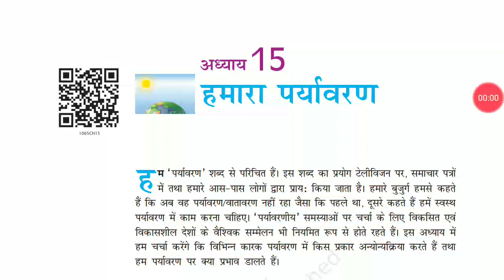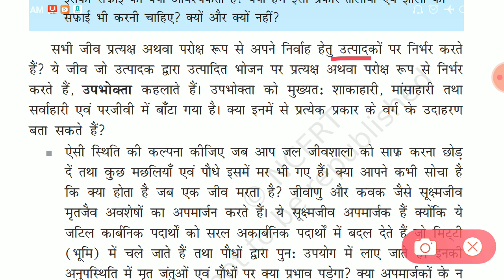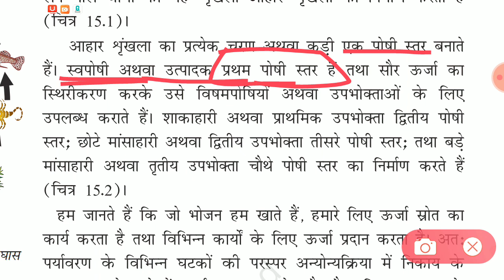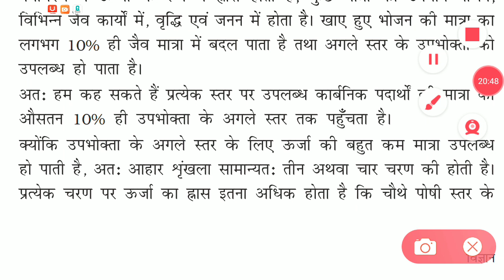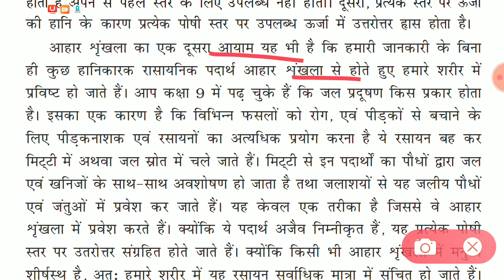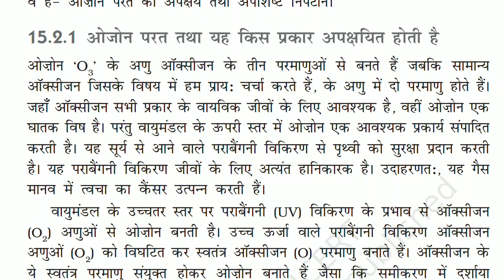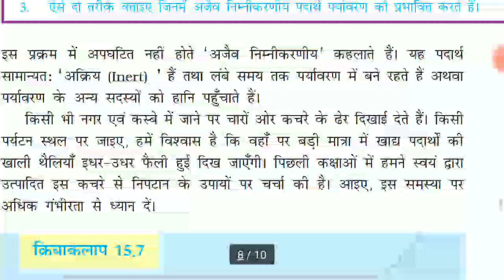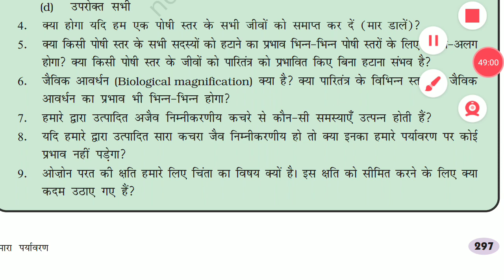NCERT science ( our environment) class-10 || chapter-15 in hindi